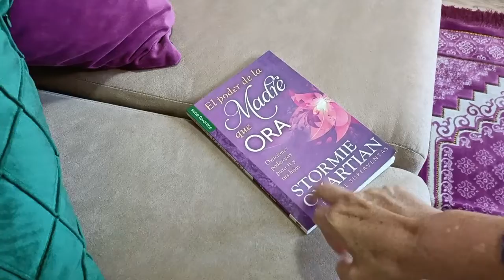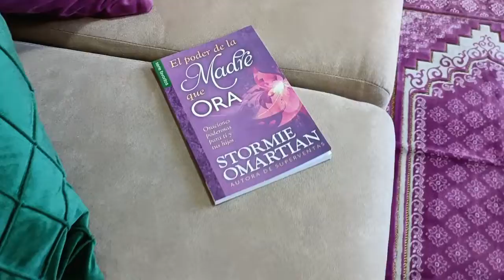Decora con VERDE💚VIOLETA💜 te relajan, sanan y dan paz/DECO-OTOÑO y toda estación😉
Utilicé VERDE Y VIOLETA (lavanda) para la decoración de Primavera-Verano 2022 y creo que la dejaré incluso en Otoño pues estos dos colores influyen positivamente en tu estado de ánimo, relajación y sensación de paz total cuando están juntos. Te cuento mi experiencia en estos tiempos difíciles y cómo influyeron en mi. Bendiciones mis amores y nos vemos Dios mediante.

😮Tengo un segundo canal en youtube con una temática distinta. Te invito a ser parte de RADIO EVE en el siguiente enlace

🎧Los temas musicales en francés que aparecen en mis vídeos pertenecen a BERNART PERRET y casi siempre le acompaña con su voz su esposa Vera Baketow. Gracias amigos por dejarme usar su música.

🔔¿Tienes una empresa y deseas colaborar o trabajar conmigo?

♥Gracias por tus comentarios constructivos y sugerencias. La mejor forma de garantizar el contenido de este canal son tus likes, las veces que compartes el vídeo con tus amistades o los comentarios que dejas en casa visita. Yo estaré muy feliz con ese apoyo. Gracias!!!